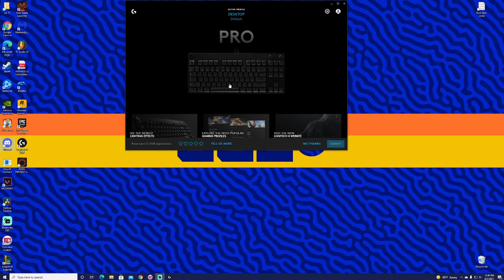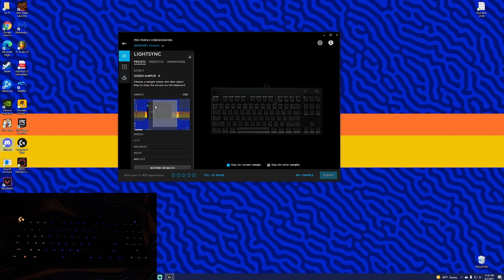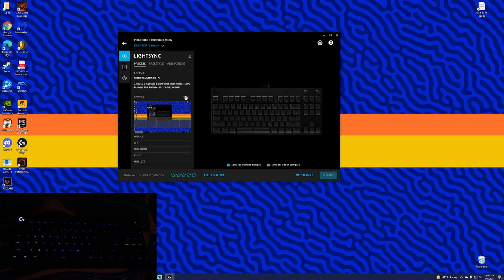How To enable reactive lighting (G Hub)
In this video I wanted to show a quick tutorial on how to set up reactive lighting in Logitechs g hub software. Here is a link to install G hub

Once your peripherals are linked, in order to access these settings, simply go to lightsync - presets - effects and click on screen sampler or audio visualizer.

HyperX Quadcast s
Blue Compass Boom Arm
LG 27GL83A-B Monitor